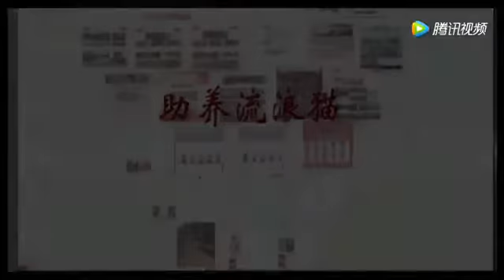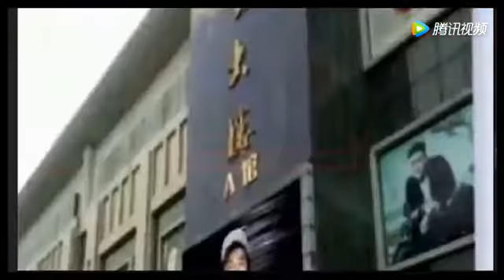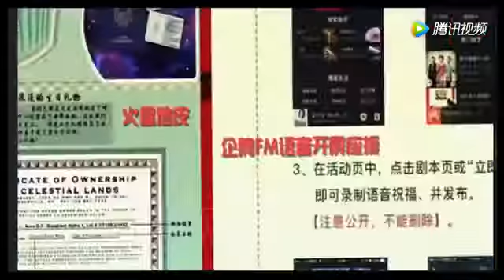易烊千玺捐赠150万元用于帮助留守儿童，公益路上，他从未停歇！